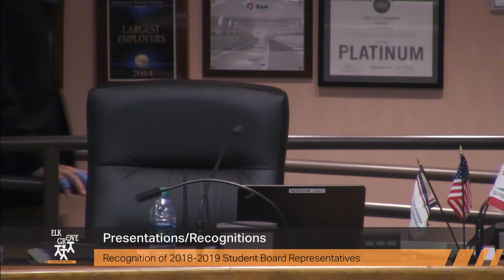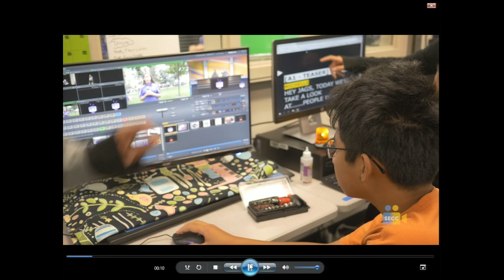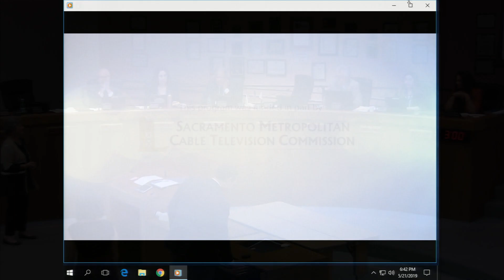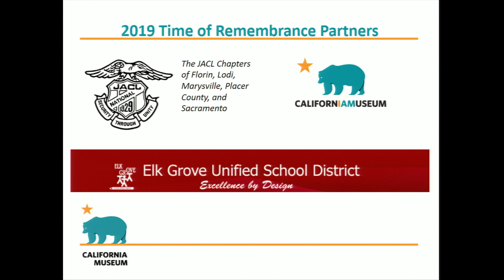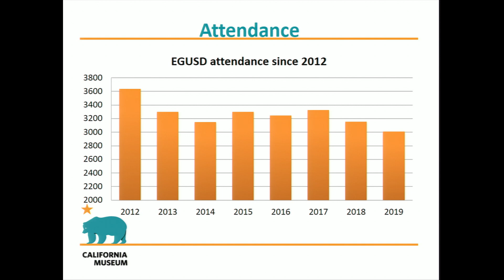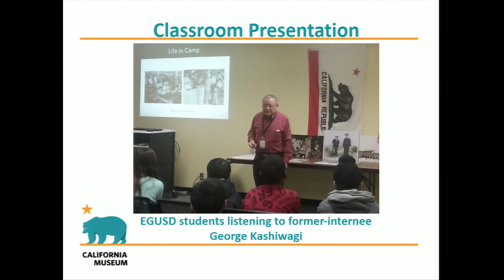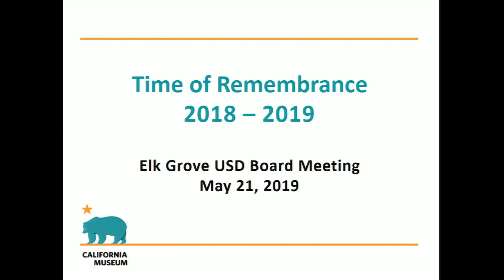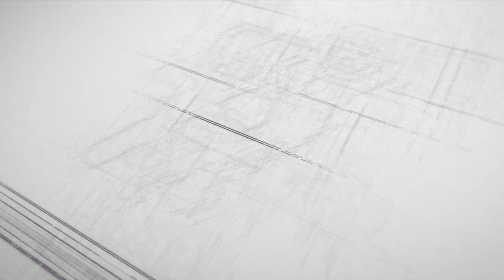Board Meeting May 21 2019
For more information about the May 21 2019 board meeting,

4:47 - High School Student Representative Reports - Florin High
12:19 - High School Student Representative Reports - Elk Grove High
17:08 - Recognition of 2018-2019 Student Board Representatives
25:35 - Recognition of the 2019 Student Educational Video Awards (SEVA) Winners
40:03 - Time of Remembrance Program Report
51:17 - Public Comment
1:15:31 - Consent Agenda
1:32:03 - Bargaining Units
1:36:36 - Board Member and Superintendent Reports